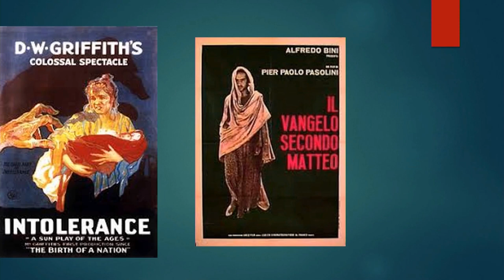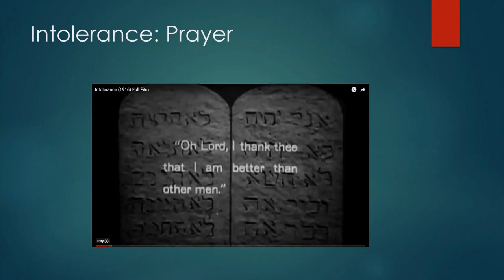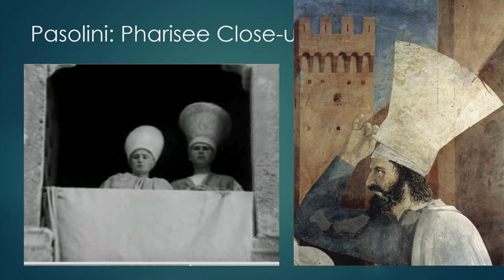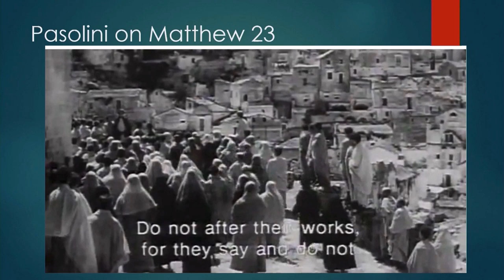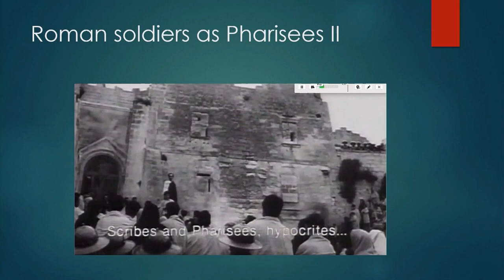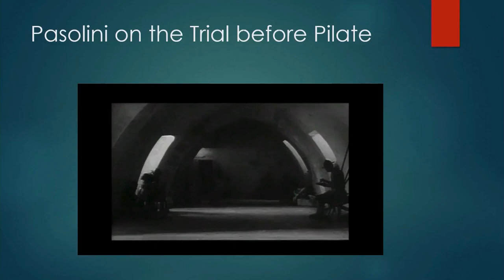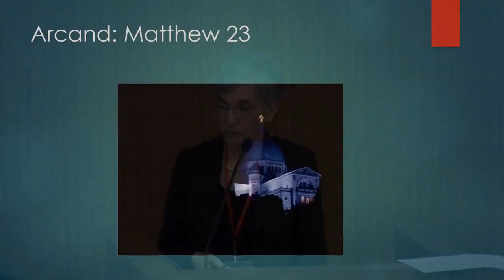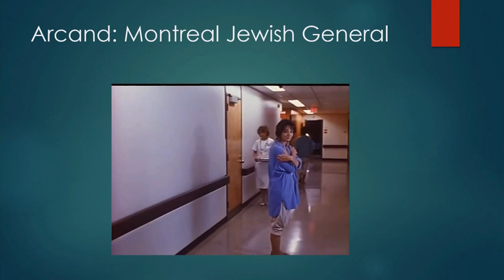Adele REINHARTZ - The Pharisees on Film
Jesus and the Pharisees. An Interdisciplinary Reappraisal [7-8-9th May, 2019]
On the Occasion of the 110th Anniversary of the Biblical Institute's Founding, May 7, 1909